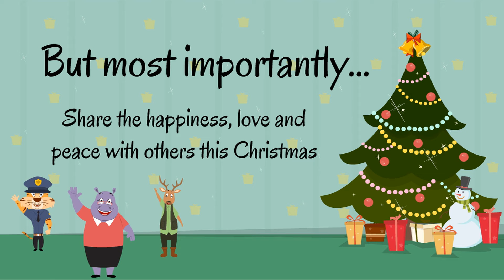Merry Christmas Vikkidz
Wishing all our viewers and subscribers a very merry Christmas and a happy-new year.